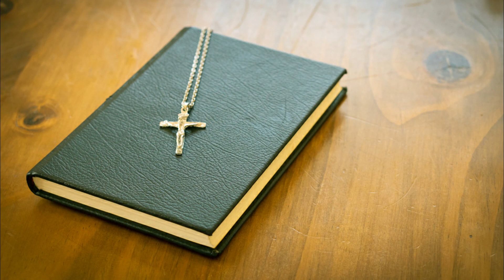Chapelet du Chemin de Croix 🙏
➜ Nouveaux Petits Livres de Prières pour un Miracle GRATUITS chaque semaine

➜ AIMEZ 👍
➜ PARTAGEZ UN COMMENTAIRE 💬
➜ PARTAGEZ LA VIDÉO ET UN MESSAGE D'ESPOIR ➤

Nous vous partageons nos connaissances à propos du chemin de croix et des prières pour les stations